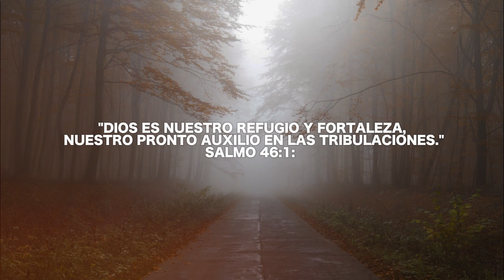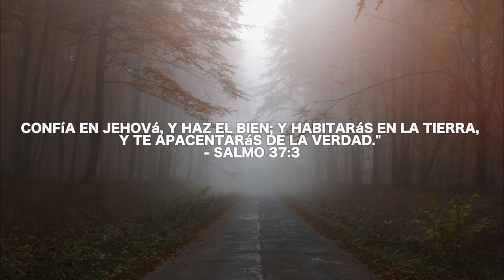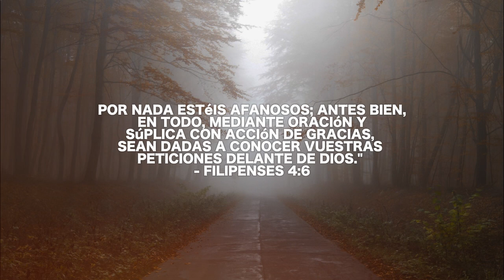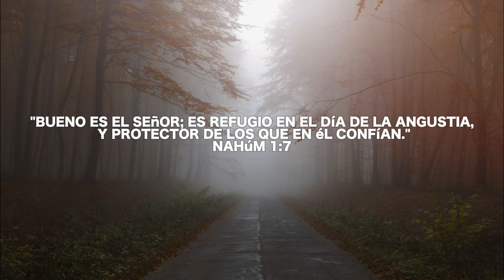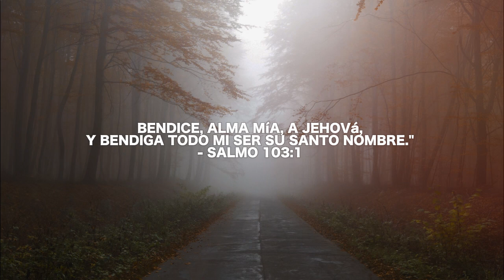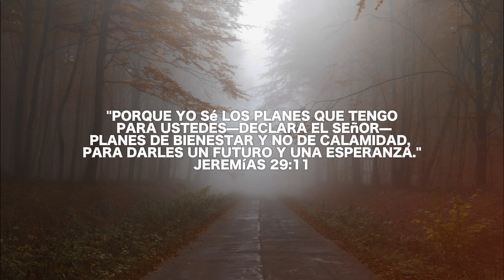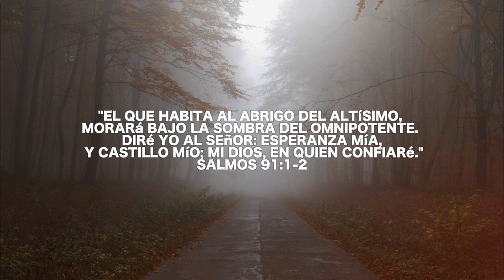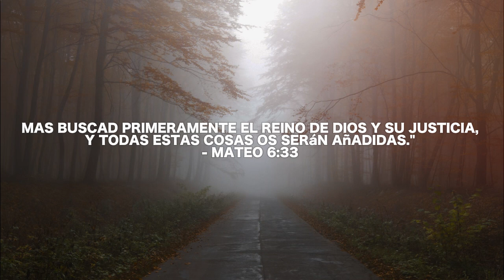YESHUA \\ Instrumental Cristiano || Música de Oración y Meditación Cristiana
Instrumental Cristiano || Música de Oración y Meditación Cristiana - Tiempo con Dios

“Tiempo con Dios”: Instrumental cristiano que te acompaña en tu oración y meditación. Melodías que inspiran una conexión profunda con Dios y paz interior. ✨🙏

Salmo 91:1: "El que habita al abrigo del Altísimo morará bajo la sombra del Omnipotente."